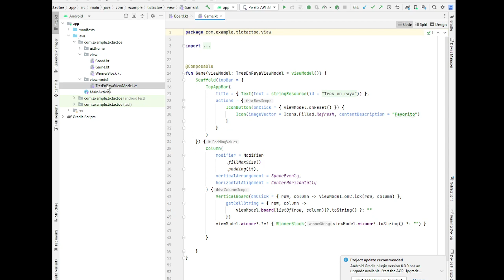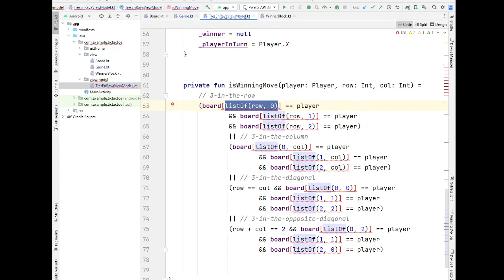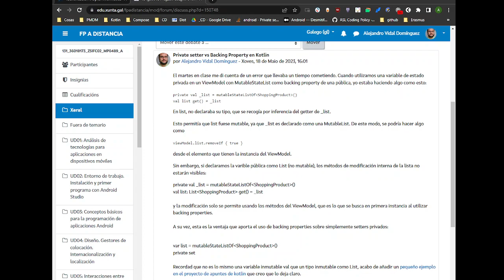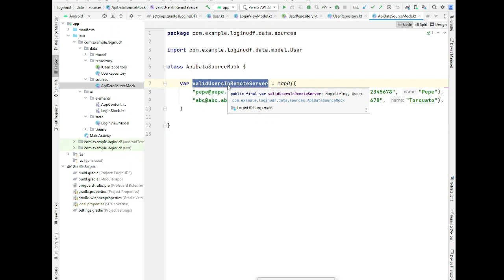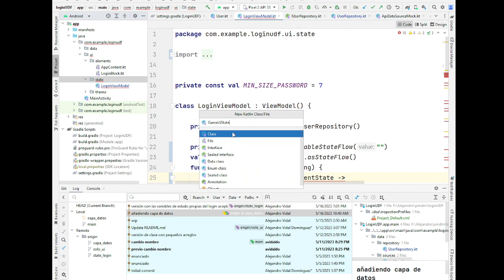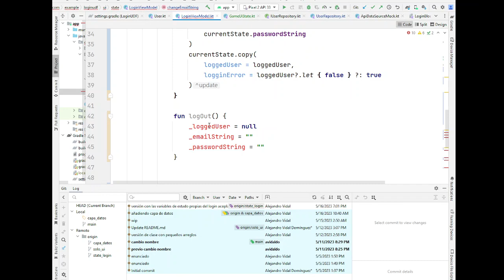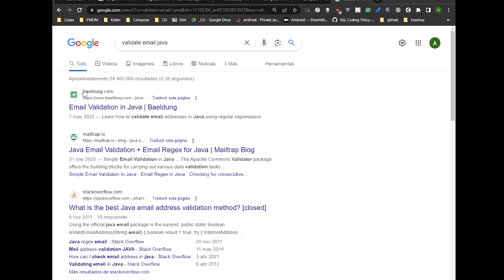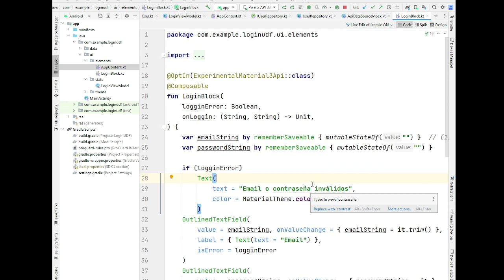PMDM. Tres en raya (map del tablero y backing properties) / Login con StateFlow